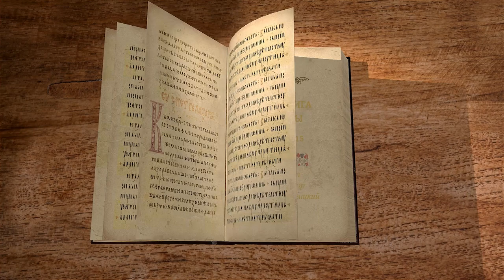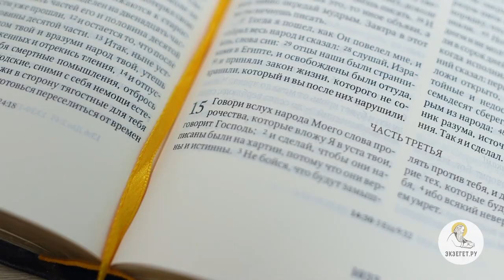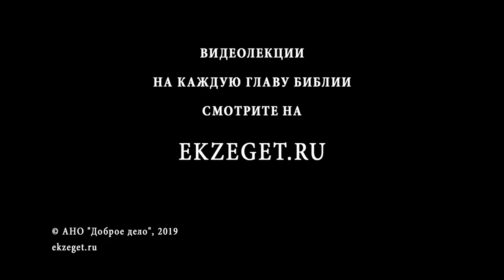3-я книга Ездры. Глава 15. Андрей Десницкий. Ветхий Завет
В 15-ой главе 3-ей Книги Ездры, с профессором Андреем Десницким, мы узнаем о пророчестве гнева Божьего над грешниками и теми, кто угнетал народ Его.